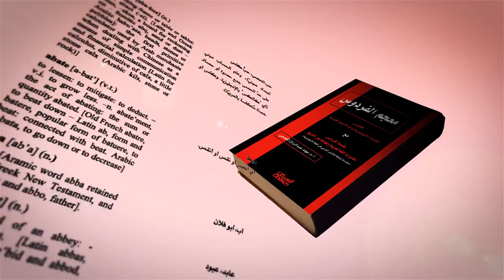معجم الفردوس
المرجع الشامل الأول في تأثير العـربية على اللغة الإنجليزية
تأليف :  مهند الفلوجي
في الكتاب: أكثر من 3000 جذرلـ 25,000 كلمة إنجليزية من أصل عربي
أدت العربية قديما دور لغة التواصل بين حضارات العالم في العصر الوسيط ، حيث كانت حاضنا، حفظ علوم الطب والفلك والملاحة والقانون والعـمارة وغيرها. هذا الكتاب معجم فريد يضم الكلمات الإنجليزية ذوات الأصول العـربية، بعد ضبطها بالتشابه الصوتي، ودراسة معانيها، وشكل حروفها، واستخدامها النحوي.
معجم الفردوس مرجع ضروري لكل مكتبة وبيت
سيناريو وإشراف المهندس عماد فؤاد صباغ